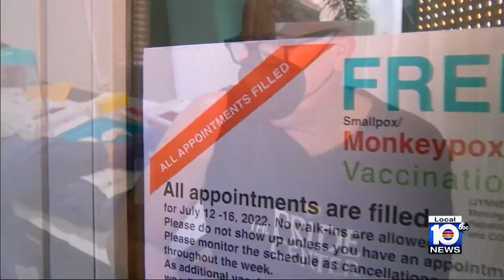Learning more about monkeypox vaccine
The spread of the monkeypox virus is something that is causing more and more concern. It has many wondering about the vaccine that protects against infection.